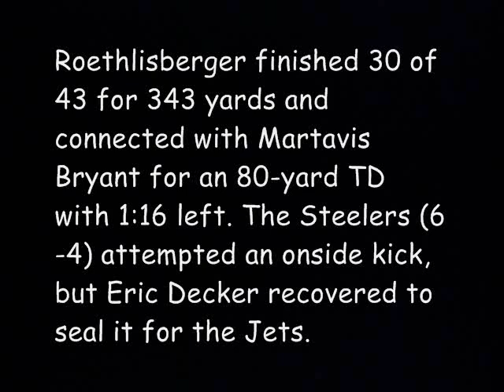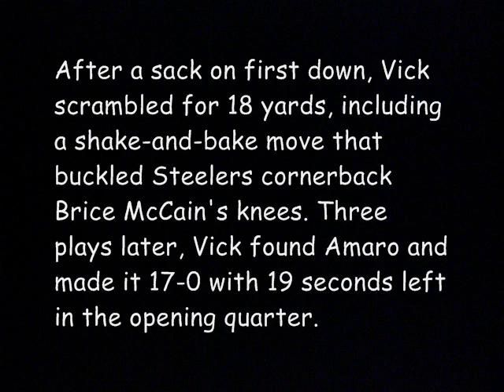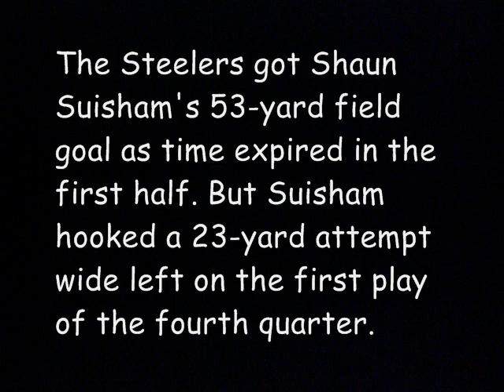Jets Beat Steelers 20-13 Highlights Review 2014 | NY Jets vs Pittsubrugh Steelers WEEk 10 Highlights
Jets Steelers Highlights, Jets Beat Steelers 20-13 Highlights Review 2014, Steelers Jets WEEK 10, NY Jets vs Pittsubrugh Steelers, Jets Steelers Highlights, Jets Beat Steelers 20-13 Highlights Review 2014, Steelers Jets WEEK 10, NY Jets vs Pittsubrugh Steelers
Michael Vick threw two touchdown passes and the Jets(2-8)  forced four turnovers while shutting down Ben Roethlisberger and the Pittsburgh Steelers in a stunning 20-13 victory Sunday that ended an eight-game losing streak.

Roethlisberger finished 30 of 43 for 343 yards and connected with Martavis Bryant for an 80-yard TD with 1:16 left. The Steelers (6-4) attempted an onside kick, but Eric Decker recovered to seal it for the Jets.

Vick, who became the first quarterback in NFL history to run for 6,000 career yards, threw touchdown passes to T.J. Graham and Jace Amaro. Vick was 10 of 18 for 132 yards and ran eight times for 39 yards.

The Jets looked good early on the their first possession, but the 14-play drive stalled at the Steelers 5 and New York Nick Folk made a 23-yard field goal.

The Jets got the ball right back when Muhammad Wilkerson forced a fumble by Antonio Brown and Jarrett recovered. A video review upheld the turnover - New York's first since Week 5 - and Vick went back to work.

After a sack on first down, Vick scrambled for 18 yards, including a shake-and-bake move that buckled Steelers cornerback Brice McCain's knees. Three plays later, Vick found Amaro and made it 17-0 with 19 seconds left in the opening quarter.

The Jets, who came in with three takeaways all season, got their third of the first half when Brown muffed Ryan Quigley's punt and Graham recovered. But Folk was wide left on a 45-yard attempt.

The Steelers got Shaun Suisham's 53-yard field goal as time expired in the first half. But Suisham hooked a 23-yard attempt wide left on the first play of the fourth quarter.

Browns Beat Bengals 24-3 Highlights Review Bengals 2014| Cleveland Browns vs Cincinnati Bengals, Justin Bieber joined the Pittsburgh Steelers for Bible Study, Pittsburgh Steelers vs New York Jets - Full Highlights | Nov. 9, 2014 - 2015 Season, Week 10: Pittsburgh Steelers @ NY Jets, Pittsburgh Steelers vs New York Jets Live Stream Free Watch Football Online NFL 2014, CBS@ New York Jets vs Pittsburgh Steelers Live Streaming 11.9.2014  Jets Steelers Highlights, Jets Beat Steelers 20-13 Highlights Review 2014, Steelers Jets WEEK 10, NY Jets vs Pittsubrugh Steelers, NY Jets vs Pittsubrugh Steelers highlights, Jets Steelers Video, Jaiquawn Jarrett video,  Michael Vick Highlights, Jets Steelers 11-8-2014, Cheifs Beats Bills Highlights,Cowboys beats Jaguars Highlights, Ravens Beats Titans  Highlights,,,Watch.Football.Online, Steelers vs. NY Jets : Watch/Stream NFL RedZone Sunday Ticket Live Free ps3, MAC, !~ESPN_2) New York Jets vs Pittsburgh Steelers Live Online, Steelers vs. NY Jets NFL Network Live broadcast Online Video highlight free streaming 11/9/14, Steelers vs. NY Jets : Watch/Stream NFL RedZone Sunday Ticket Live Free ps3, MACAnalysis: Steelers Beats Ravens 43-23 | Pittsburgh Steelers Vs Baltimore Ravens WEEK, 11/3/2014 Colts beat Giants 40-24 Final Highlights Review | Andrew Luck 354 Yards 4